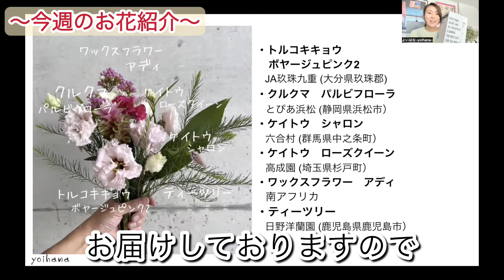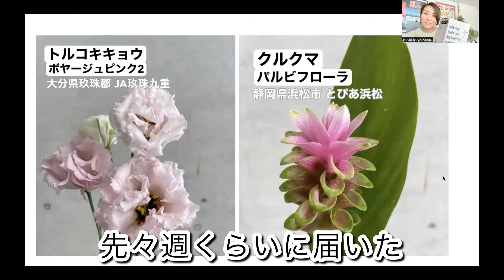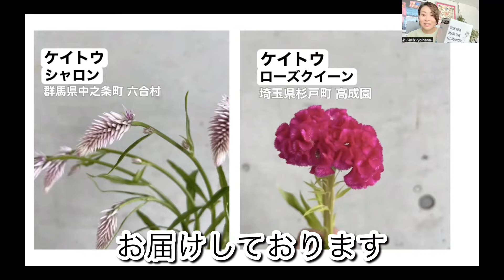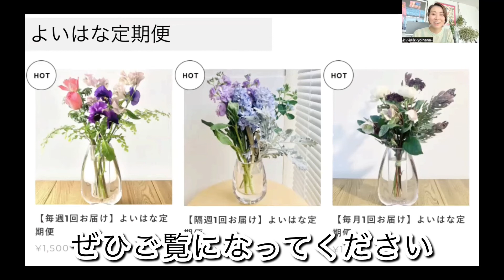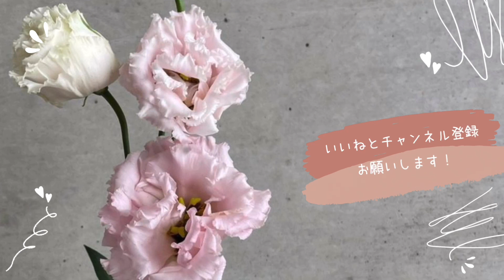「今週の良い花」テーマは『フリフリで華やかなトルコキキョウ』2022年8月22日発送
2022年8月22日発送、「今週の良い花」の定期便のご紹介です！
今週のテーマは「フリフリで華やかなトルコキキョウ」

処暑を過ぎ、夜になると虫の音色が聞こえてきました。
日中はまだまだクーラーが必要ですが、夜は大分涼しくなり、夏と秋の境目といった感じですね♪
今回は、フリフリの花びらが可愛らしいトルコキキョウをメインに６種類ご用意しました！

▼今回お届けしたお花と産地
✳︎トルコキキョウ　ボヤージュピンク2
(JA玖珠九重  大分県玖珠郡）

✳︎クルクマ　パルビフローラ
(とぴあ浜松  静岡県浜松市）

✳︎ケイトウ　シャロン
(六合村  群馬県 中之条町）

✳︎ケイトウ　ローズクイーン
(高成園  埼玉県杉戸町）

✳︎ワックスフラワー　アディ
(南アフリカ）

✳︎ティーツリー
(日野洋蘭園 鹿児島県鹿児島市）

今週はフローリストのフタツギさんがお休みを頂いておりますので、お花大好きワカツキさんが、今週のお花紹介、トルコキキョウについて、花持ちの良いクルクマ、様々な種類があるケイトウ、ワックスフラワーの水揚げ方法などについて解説します♪

動画を見た感想やご意見、
質問などお待ちしております！

‹TimeStamp›
00:00 挨拶
00:10 今週はワカツキさんが解説します
00:19 今週のテーマ
00:35 今週のお花紹介
01:00 トルコキキョウという名前なのに・・・？
01:15 花持ちの良いクルクマ
01:31 様々な種類があるケイトウ
02:15 最近人気のワックスフラワー
02:52 ワックスフラワーの水揚げ方法
03:07 アロマオイルとしても有名なティーツリー
04:01 よいはなのインスタグラムもよろしくお願いします
04:19 よいはなの定期便について
04:40 来週のテーマは？